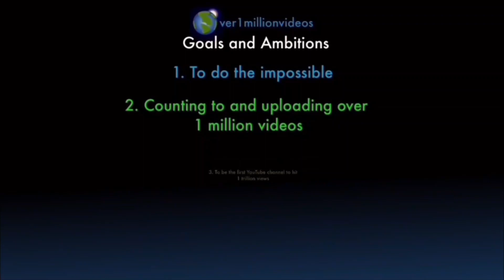Counting to ONE MILLION!!, This is Number 101,831